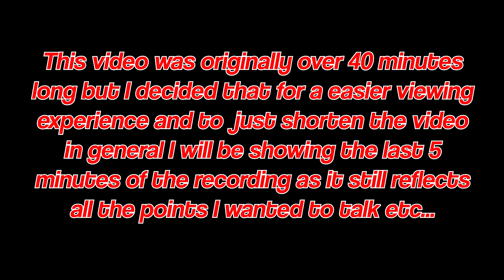The Only Way Valve Will Notice TF2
talking about how valve sees TF2 as a money printer and nothing else.
I truly feel as though were  at a point where Valve will even look at TF2 is if all income from the game stopped.

0:43 - accidently wrote "and" before "it" in the video so here's the fixed version "I was talking about how savetf2 was dumb from the start and that nothing would come from it and basically nothing did come from it other then the bots being kind of sorta fixed???"